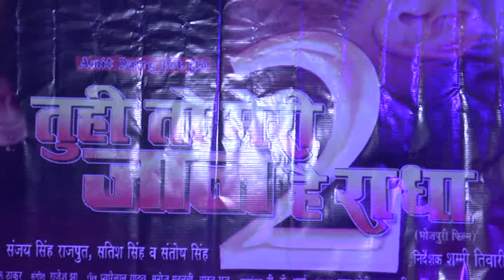bhojpuri film tumhi toh meri jan hai radha 2 traler and music launch 2